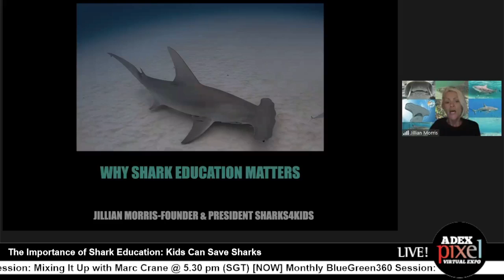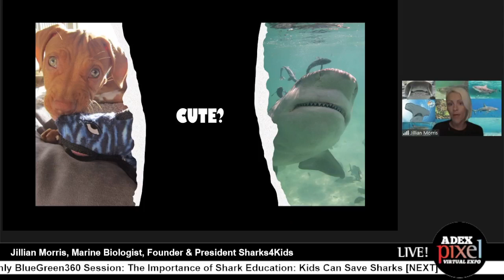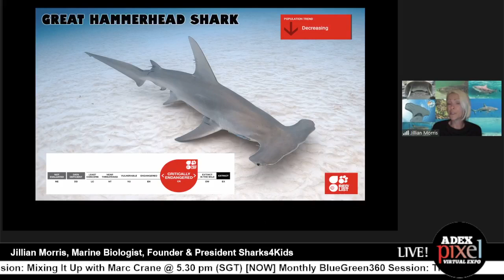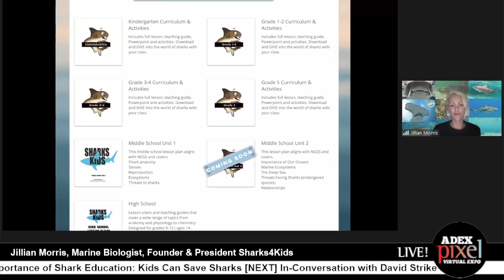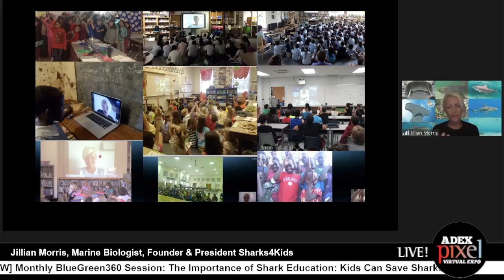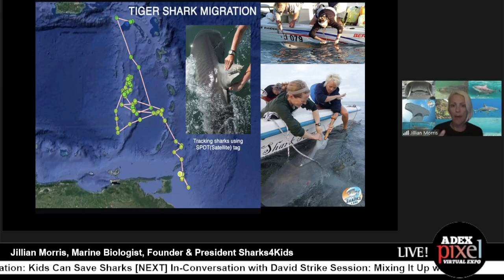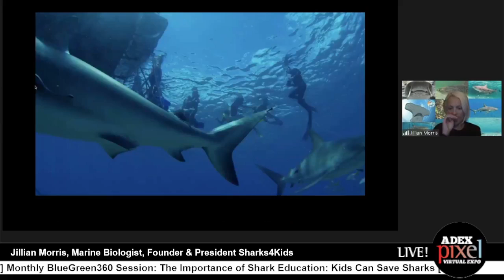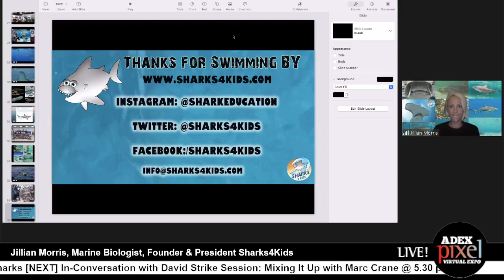Monthly BlueGreen360 Session: The Importance of Shark Education-Kids Can Save Sharks